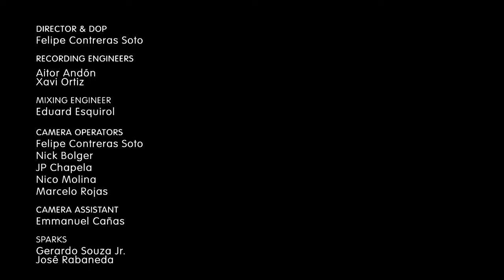Vidus - Gigante (Live at Calmtree Studio)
Presents Vidus performing live - Barcelona 2019

DIRECTOR & DOP
Felipe Contreras Soto

RECORDING ENGINEERS
Aitor Andón
Xavi Ortiz

MIXING ENGINEER
Eduard Esquirol

CAMERA OPERATORS
Felipe Contreras Soto
Nick Bolger
JP Chapela
Nico Molina
Marcelo Rojas

CAMERA ASSISTANT
Emmanuel Cañas

SPARKS
Gerardo Souza Jr.
José Rabaneda